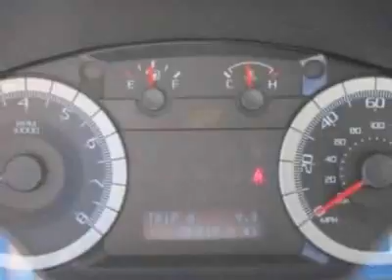Ford Escape XLT SUV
Jeff Gordon Chevrolet, Wilmington, NC - Ford Escape XLT 2WD 4DR